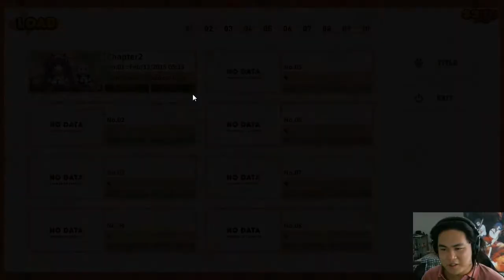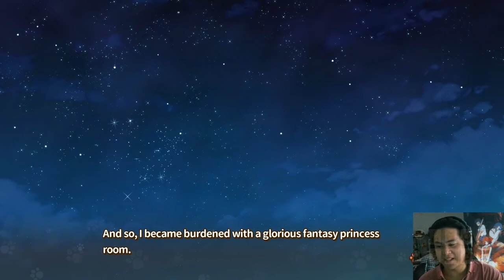NEKOPARA Part 5 - That's not manly!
Too much pink! But, comfy...